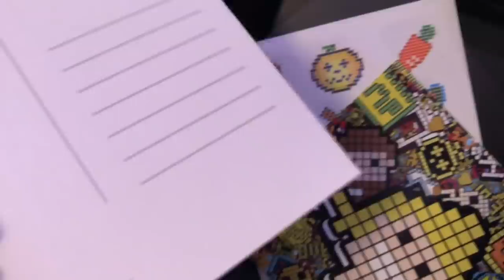TikTok Inspired Bedroom | Trending TikTok Items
Mya's Instagram: myagoetz_